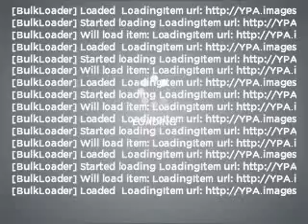2009 Chevrolet Tahoe - Duluth GA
Year: 2009
Make: Chevrolet
Model: Tahoe
Trim: LTZ
Engine: 5.3 liter 8 cylinder 16 valve
Transmission: 6-Speed Automatic
Color: White
Mileage: 18533
Address:
3325 Satellite Blvd